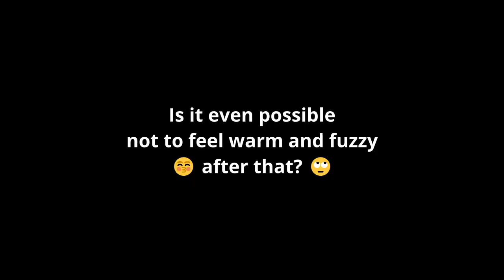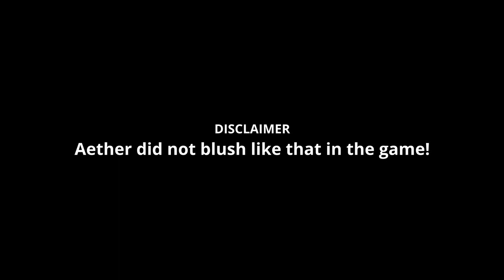Yelan wants YOU!!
Yelan was definitely playing...

It will do wonders to my channel with single and double-digit views (as you can see). Thank you very much!